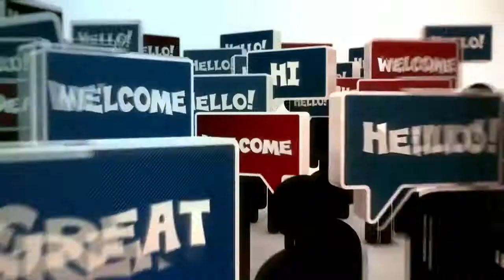Episódio 11 | Bem Falado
O Canal Futura, em parceria com a escola de idiomas Wise Up, apresenta o interprograma Bem Falado.

Dinâmico e leve, o formato do programa estimula o aprendizado de frases úteis e vocabulário básico e intermediário da língua inglesa. Além do universo que envolve turismo, cardápios, alimentação, direções, roupas e pagamentos, temas ligados ao futebol também fazem parte do programa, afinado com o contexto dos grandes eventos que acontecem no Brasil, como a Copa das Confederações, a Copa do Mundo, em 2014, e os Jogos Olímpicos, em 2016.